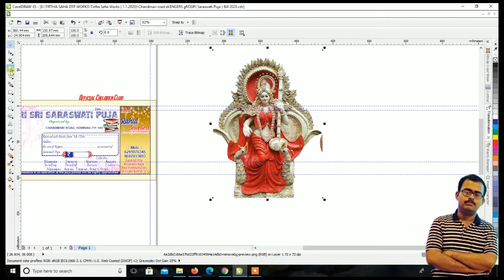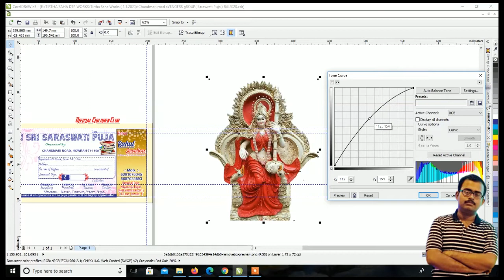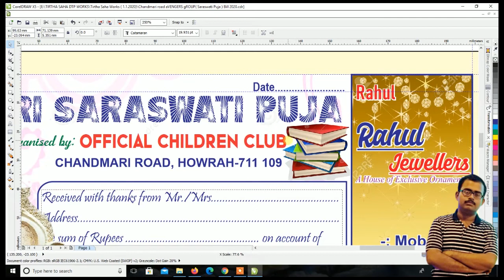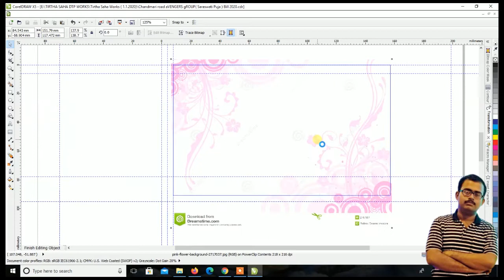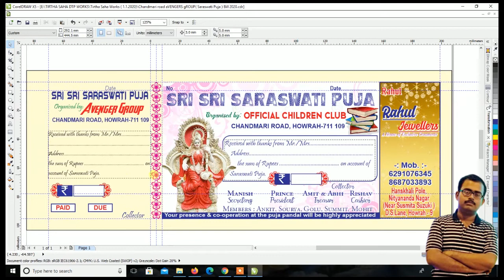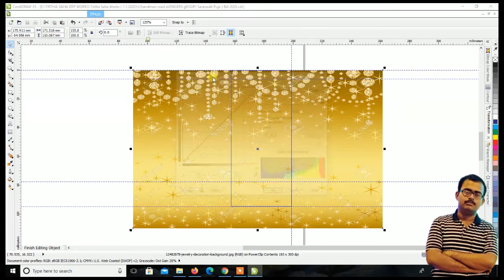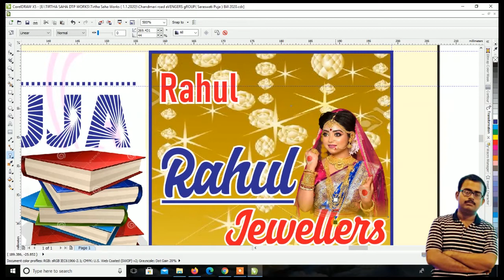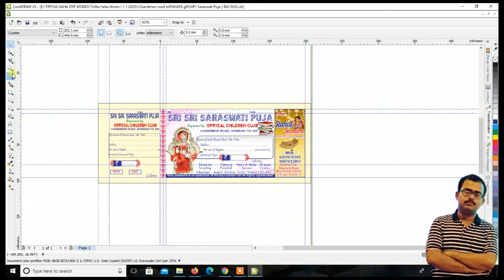Digital Saraswati Puja Bill Design ll Corel Draw Works ll Digital Print Job 2021